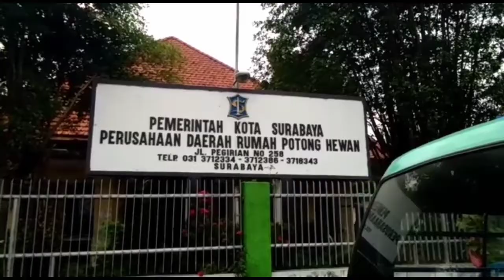PASAR PEGIRIAN RUMAH POTONG HEWAN SURABAYA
Pasar PEGIRIAN rumah potong hewan Surabaya atau rph
jalan Pegirian no 258 daerah masjid Ampel  menyediakan daging daging segar buka jam 08 sampai selesai